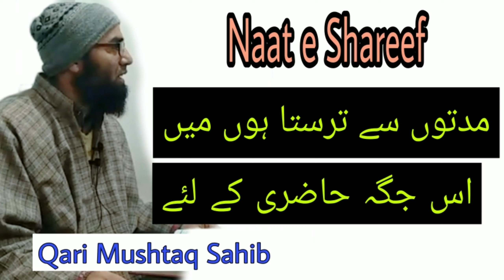Mudatu se tarsta hoon mai by Qari Mushtaq Sahab